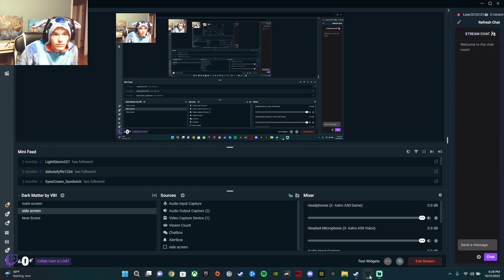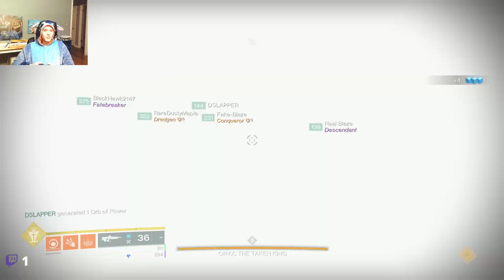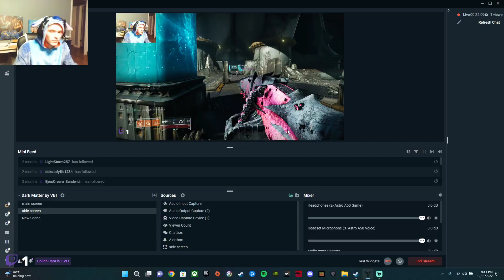Master kings fall oryx challenge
Always make sure to check audio before recording/streaming 🤦‍♂️🤣 lesson learned